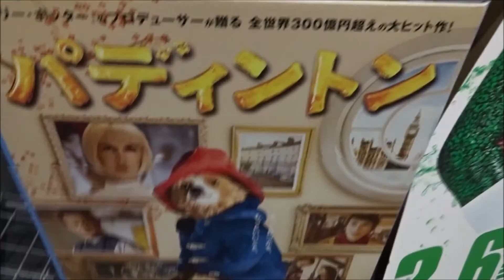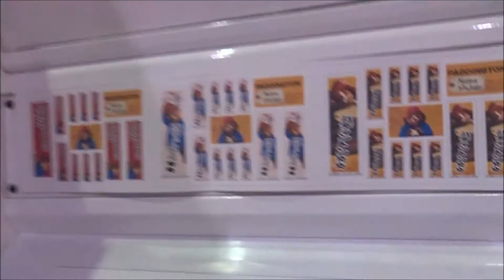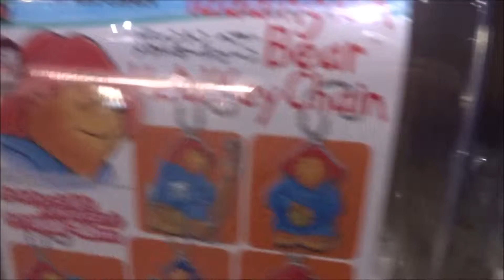パディントン (2016) 劇場限定グッズ 2016 1 16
2016年1月15日公開
 ヒュー・ボネヴィル
 サリー・ホーキンス
 ジュリー・ウォルターズ
 ジム・ブロードベント
 ピーター・キャパルディ
 ニコール・キッドマン
 ベン・ウィショー
Paddington
Directed by Paul King
Hugh Bonneville
Sally Hawkins
Julie Walters
Jim Broadbent
Peter Capaldi
Nicole Kidman
Ben Whishaw
帕丁顿熊(中)
柏靈頓：熊愛趴趴走(台)(香)
패딩턴
Приключения Паддингтона
แพดดิงตัน คุณหมี หนีป่ามาป่วนเมือง
 毎日投稿
次世代 youtuber
１日10万回再生
広島youtuber
１００万回以上再生されている動画、チャンネル